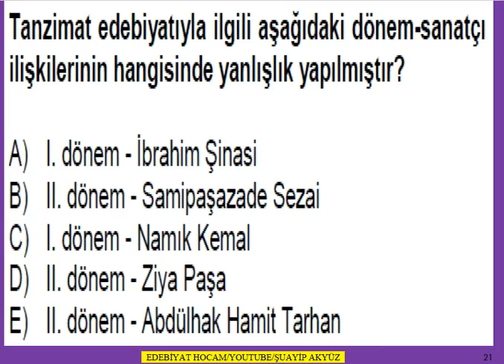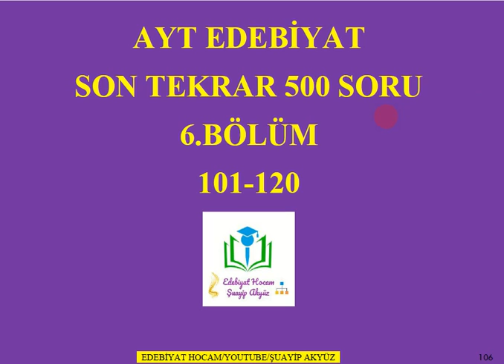AYT EDEBİYAT SON TEKRAR 500 SORU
AYT, AYT edebiyat son tekrar 500 soru
Edebiyat son tekrar
Edebiyat tekrar
AYT Edebiyat son tekrar
Edebiyat Hocam
Şuayip Akyüz